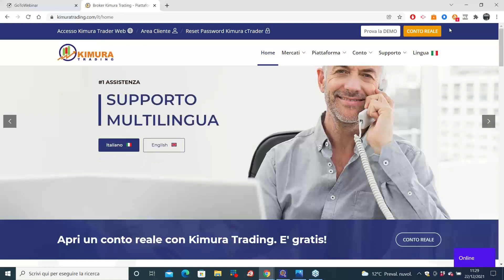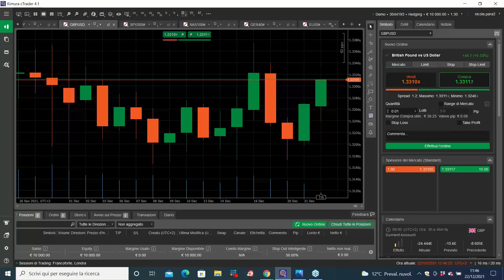Le tipologie di ordini - Lezione 36 - Corso completo di Trading Online con Nicola Para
Nicola Para, noto trader italiano, ti prende per mano e ti porterà a conoscere tutto del Trading Online. Questo è un corso completo che si svilupperà in lezioni settimanali.